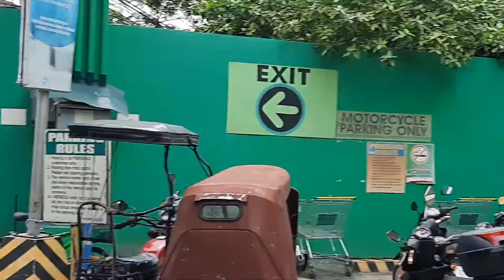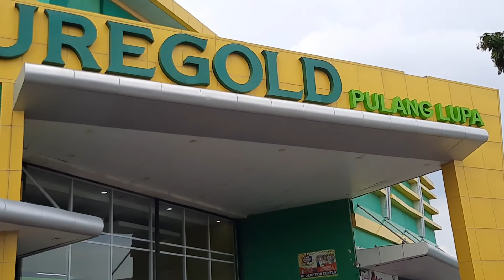Puregold Pulang Lupa situation on Aug. 3 as Metro Manila prepares to get back to MECQ on Aug. 4.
People lineup at Puregold Pulang Lupa to stock on food as the metro goes back to MECQ the following day. President Duterte declared on Aug. 2 that the whole Mega Manila and the neighboring provinces of Cavite, Rizal, Laguna and Bulacan are back on stricter quarantine to curb the spread of Covid-19 which already surpassed 100,000 in total. Medical health workers called for a timeout as they are "bone-weary" already from the cases that have filled hospitals.